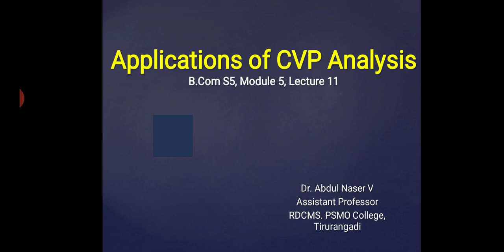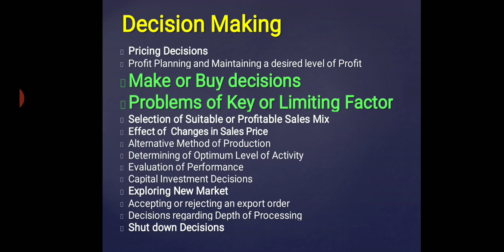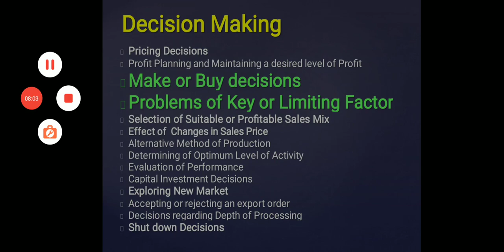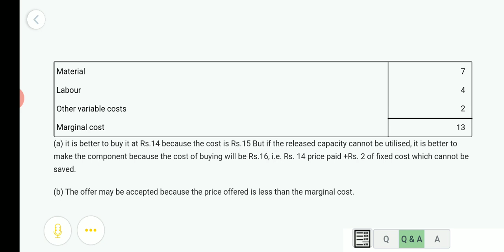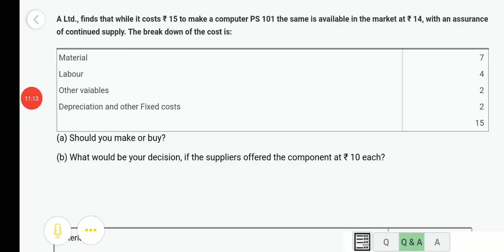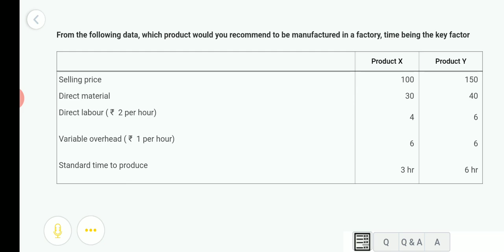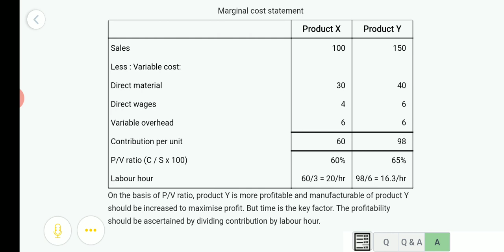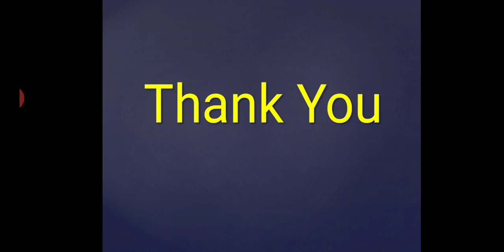B.com S5, Mod 5, Lect 11 Make or Buy; Key factor